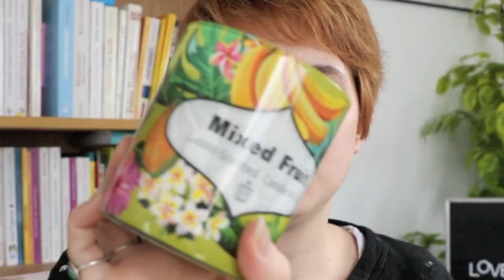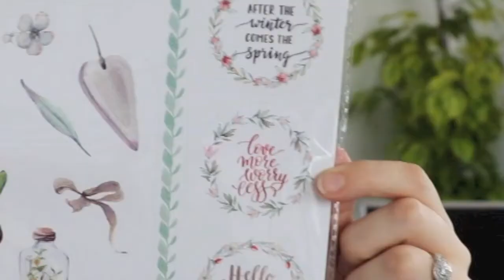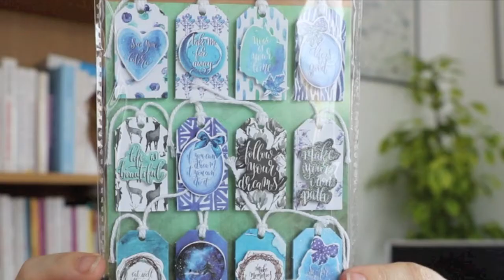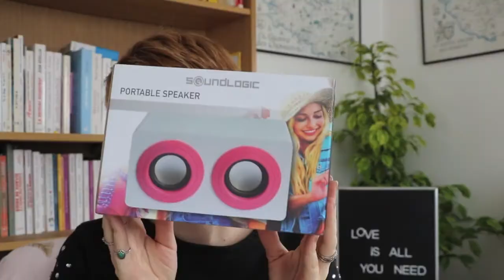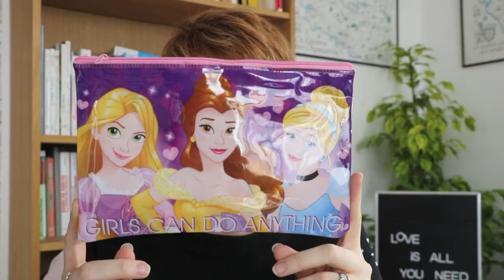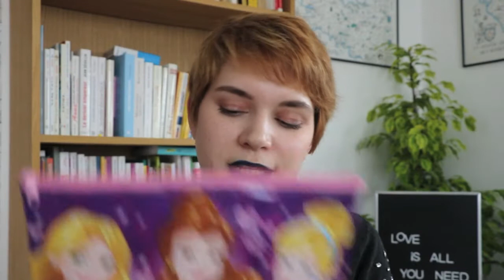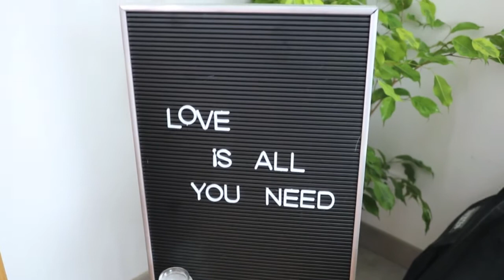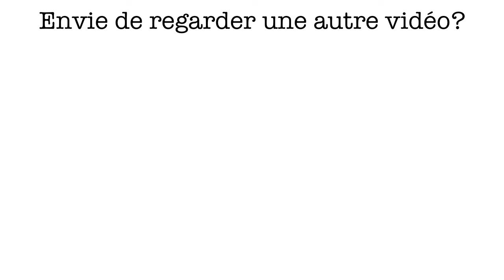HAUL ACTION - oups I did it again..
Voici la suite de mon premier haul action de 2018 !
Je vous laisse découvrir les images :)
Qu'est ce qui vous donne le plus envie?

500 abonnés wouaou !! Je suis toute émue ! C'est parti vers les 1000 maintenant ? On y croit ! Je suis contente et fière de notre communauté !

Musique no copyright :